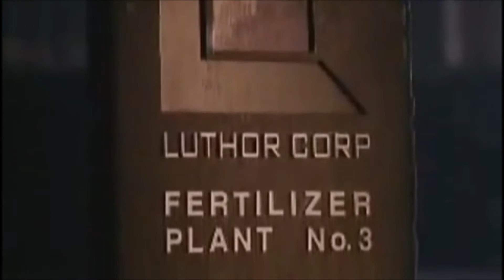Clark Kent in Peril 1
From the Smallville pilot episode. Clark Kent is trussed-up like a scarecrow in a corn field.